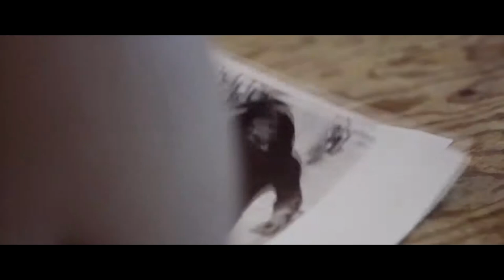Blood From Stone - Movie Review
In my Movie Review of Blood From Stone I see if this indie Vampire flick can restore vampires to their past awesome glory, or if like it’s subject matter, it just sucks!!

Clips Used - Blood From Stone Trailer owned by Spork Productions